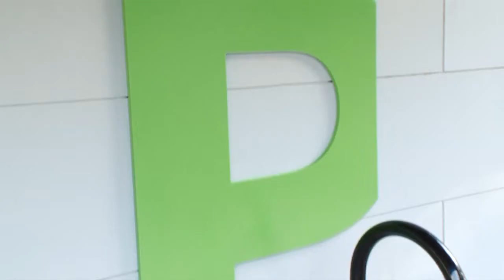MMD Houston Center for Photography Mixer Jul-25-2013